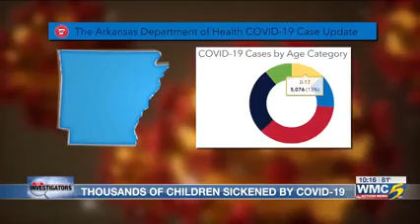How Does COVID-19 Affect Kids?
How does COVID-19 affect kids, and what should parents look out for? Dr. Jennifer Snow, medical director of the pediatric ICU at Baptist Children’s, discusses signs and symptoms of COVID-19 in kids.